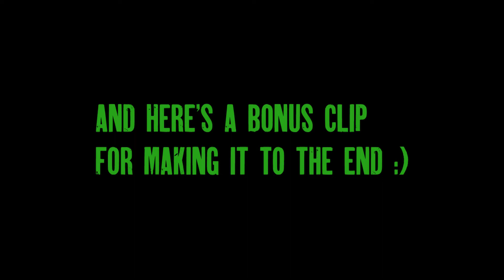Kurt lives in a society and fucking dies 2: St. Patrick's Day Special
Synopsis: After his failed suicide attempt, Kurt seeks guidance from God.

Happy 4 year anniversary to my YouTube channel! P.S. this is a reupload because there was way too many bots commenting on my video, and because the number of likes that I got disappeared. If this shit happens again, I will not hesitate to block comments.

Hunger - Black Hawk Down

(There's No Place Like) Home for the Holidays (1954 Version) - Perry Como

Shower Music - Psycho

Maudabawn Chapel - Wild Irishmen - The mother Reel